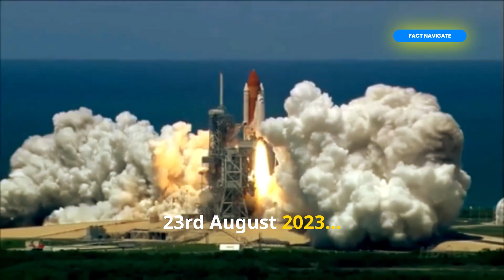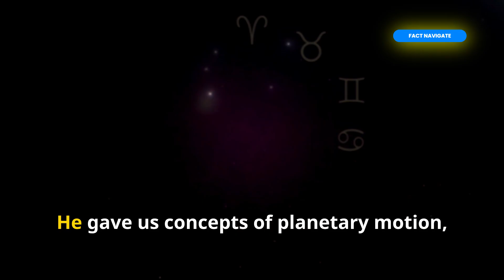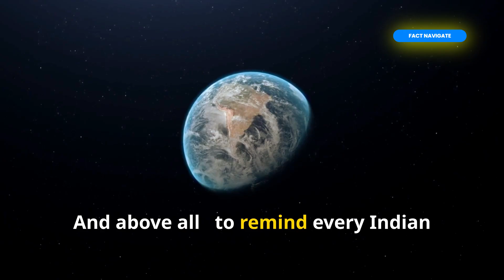National Space Day 2025 Theme : Aryabhatta to Gaganyaan | ISRO Day 2025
National Space Day 2025, Theme : Aryabhatta to Gaganyaan i.e. ISRO Day 2025. Join us in celebrating National Space Day 2025 and ISRO Day 2025, as we honor India’s cosmic journey—from the brilliance of Aryabhatta to the promise of Gaganyatris. We explore the theme “Aryabhatta to Gaganyaan: Ancient Wisdom to Infinite Possibilities” and dive into two defining chapters of India’s space saga: the historic Chandrayaan-3 landing at Shiv Shakti Point and India’s sunrise toward human spaceflight with Gaganyaan.

Watch to discover:
What made the Chandrayaan-3 mission a landmark for India
How ancient astronomical thought feeds modern ambition
What Gaganyaan means for the future of Indian space explorers

All content is crafted with care to ensure quality, accuracy, and value. This is not a mass-produced or auto-generated video—it represents the creator’s individual effort, editorial judgment, and creative direction.